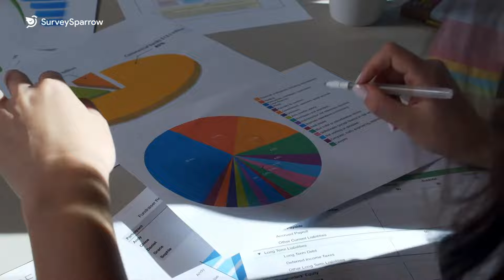3 Strategies to Improve Employee Happiness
Employee satisfaction is the key to boosting productivity and reducing turnover.

When employees are happy, they put their best effort into making your company successful.

If your employees aren't satisfied with management or the work culture, it can directly impact your business's bottom line.

These strategies work time and again with companies across all industries. So Watch on and keep your employees happy!

If you’re interested in learning more about topics related to experience management, check out

Do let us know if we could be of some help :)